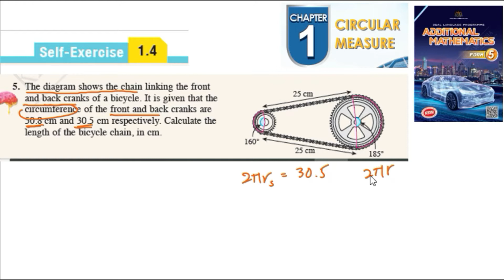Circular measure self-exercise 1.4 Q5 sukatan membulat latihan kendiri 1.4 form 5 textbook kssm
The diagram shows the chain linking the front and back cranks of a bicycle. It is given that the circumference of the front and back cranks are
50.8 cm and 30.5 cm respectively. Calculate the length of the bicycle chain, in cm.